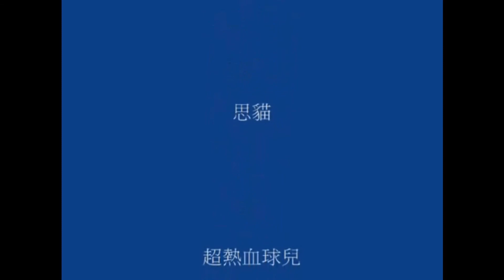星爺系列4之唐伯虎篇 國語配音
剪接版